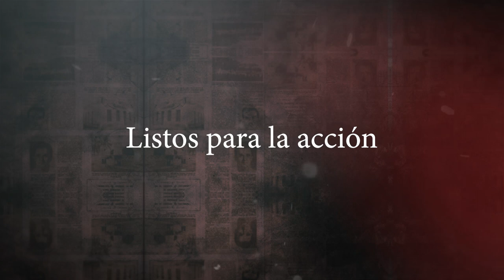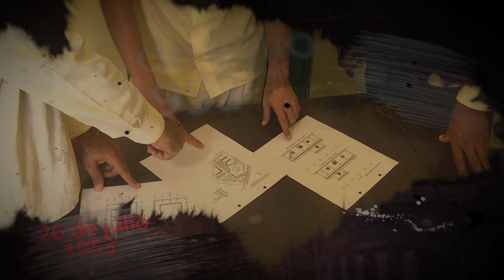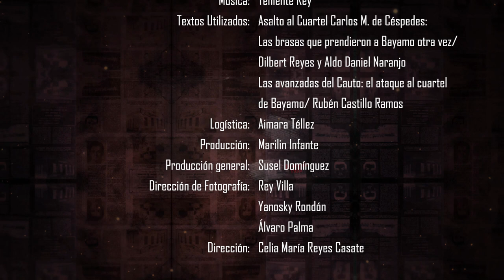Serie: Asalto de Victorias Capitulo 7: Listos para la acción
Este capítulo nos acerca a las primeras horas del 26 de Julio de 1953. Poco antes de salir para el cuartel Carlos Manuel de Céspedes, los jóvenes conocieron el objetivo y la misión que cumplirían en esa jornada.